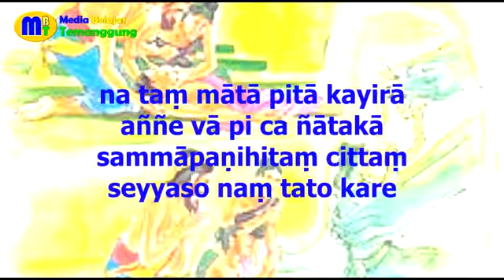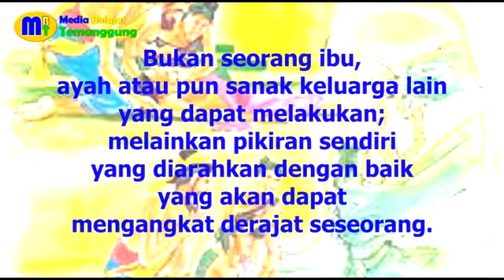DHAMMAPADA GATHA 43 (TIPITAKA/TRIPITAKA - SUTTAPIṬAKA KHUDDAKANIKĀYA)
na taṁ mātā pitā kayirā aññe vā pi ca ñātakā
sammāpaṇihitaṁ cittaṁ seyyaso naṁ tato kare
   (43)

Bukan seorang ibu, ayah atau pun sanak keluarga lain yang dapat melakukan; melainkan pikiran sendiri yang diarahkan dengan baik yang akan dapat mengangkat derajat seseorang.